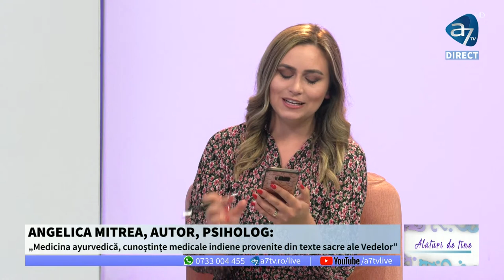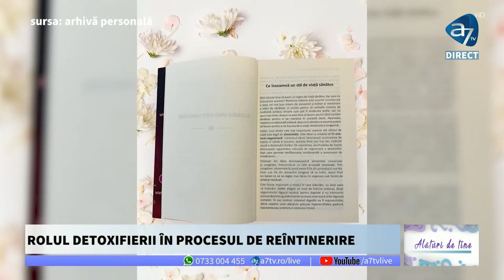Trucuri de reîntinerire cu ajutorul plantelor, dietelor și detoxifierelor (P) - Alături de tine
Stă in puterea noastră să fim sănătoși și să ne păstrăm tonusul fizic și psiho-emoțional până la o vârstă înaintată. Angelica Mitrea, autorul cărții Ayurveda, psihoterapeut & antreprenor, vine la A7TV, de la ora 18, pentru a ne prezenta trucuri de reîntinerire cu ajutorul plantelor, dietelor și detoxifierelor.
Ora 19 îl aduce la Alături de tine pe Andrei Martinescu, profesor de geografie și rezident în Dubai de aproape 10 ani, pentru a ne prezenta idei de locuri de vizitat în Dubai, dar și bugetul pe care trebuie să ni-l alocăm pentru o vacanță în Emiratele Arabe Unite.